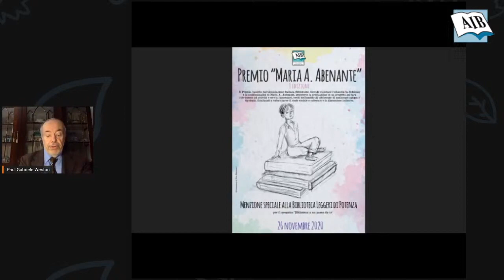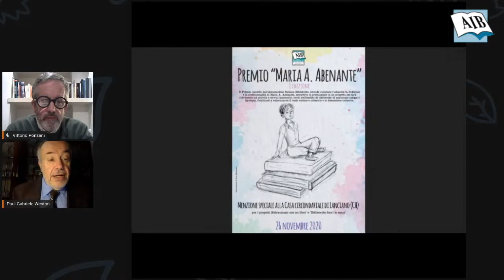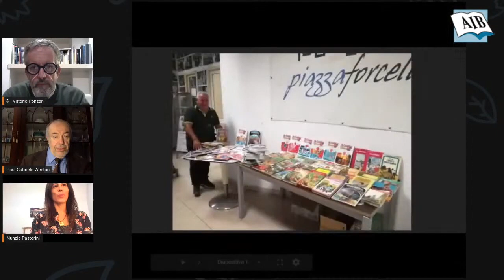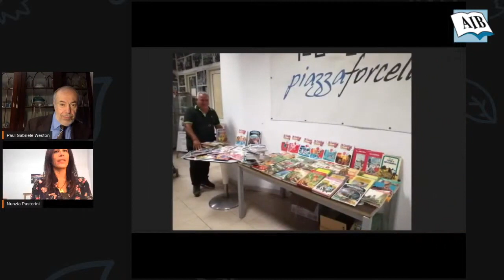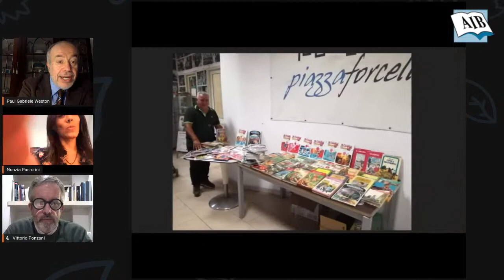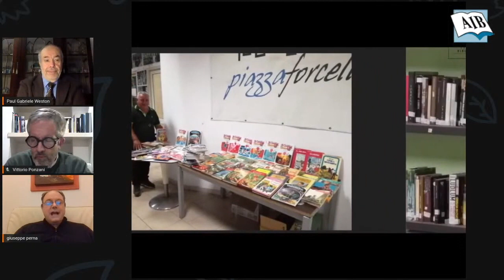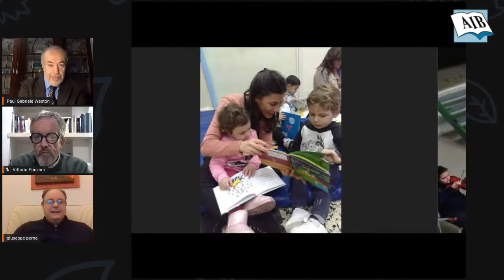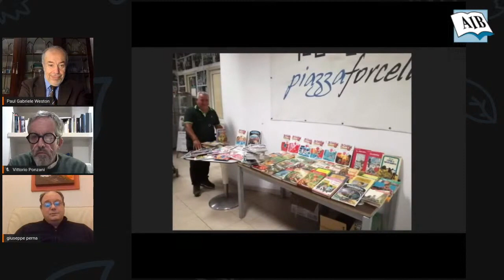Premio Maria Abenante. Prima edizione. Premiazione 26 novembre 2020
la giuria della prima edizione del Premio Maria A. Abenante ha decretato come vincitrice Annunziata Pastorini con la Biblioteca "Annalisa Durante" di Napoli. Ha inoltre segnalato quattro altri progetti degni di una menzione speciale. Il progetto della Biblioteca Porte aperte "Annalisa Durante" presentato dalla bibliotecaria Annunziata Pastorini ha meritato tale riconoscimento per l'impegno a concretizzare il motto "La cultura salva le anime" attraverso progetti di inclusione sociale rivolta soprattutto ai più giovani. Associazione Italiana Biblioteche